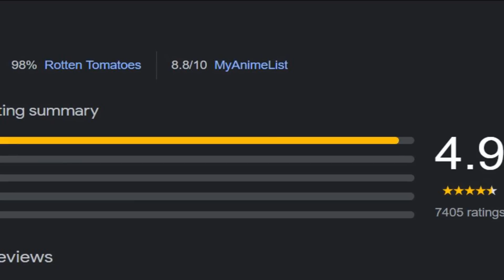Top5 AnimatedJapaneseMovies||Makoto Shinkai||Telugu||Movie Reviews ||Telugu Movie Review||Krazywood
Welcome to our countdown of the top 5 animated Japanese movies! In this video, we'll take you on a captivating journey through the world of anime cinema and showcase five unforgettable masterpieces. From breathtaking visuals to powerful storytelling, these films have left an indelible mark on the medium and have garnered international acclaim. Join us as we explore the enchanting worlds of renowned directors like Makoto Shinkai. Whether you're a seasoned anime fan or new to the genre, this list is sure to inspire, entertain, and ignite your love for Japanese animation. Get ready to immerse yourself in the magic of these cinematic gems that have shaped the landscape of animated movies. Sit back, relax, and let's dive into the top 5 animated Japanese movies!